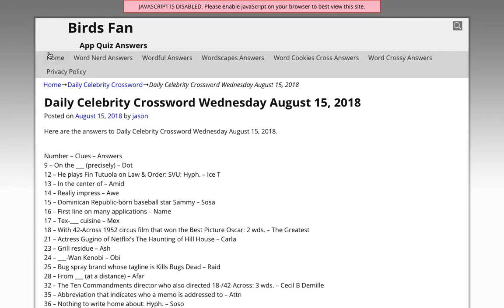Daily Celebrity Crossword Puzzle Answers August 15 2018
Here are the answers to all the Daily Celebrity Crossword Puzzle Wednesday August 15, 2018